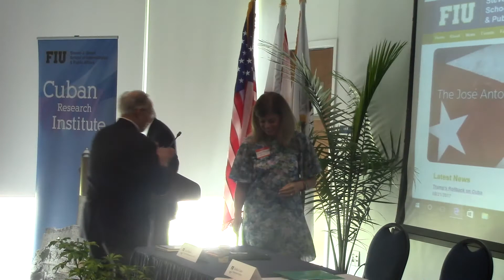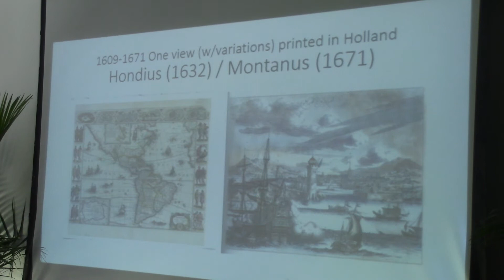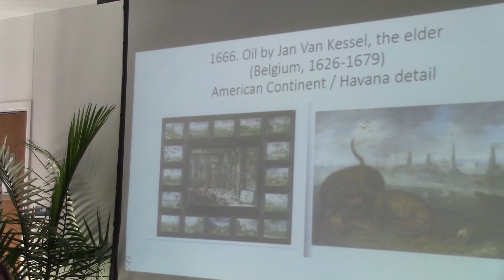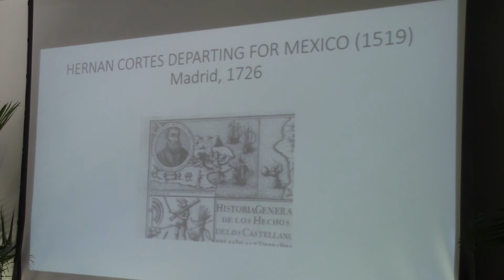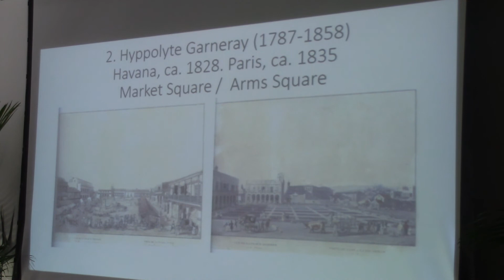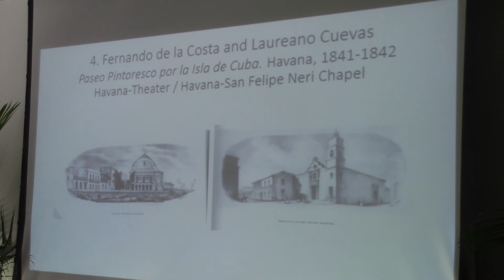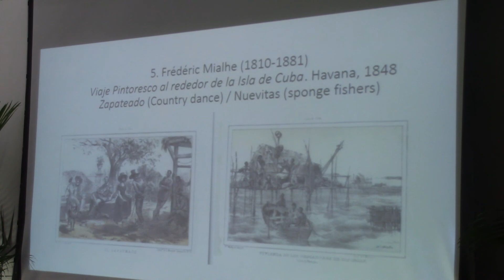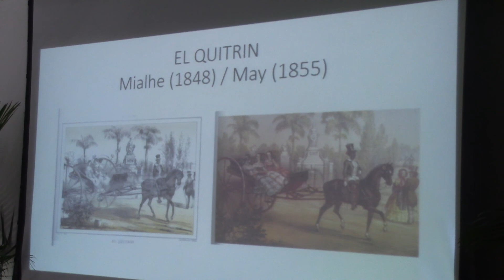Cuban Art Conference 1